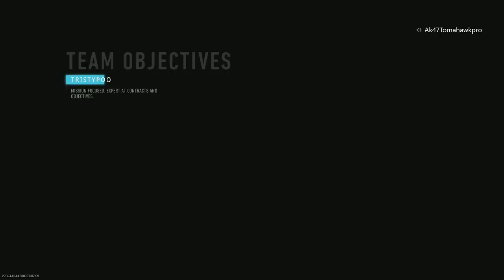You Should Have Killed Me ! - Warzone 2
You Should've Gone For The Head Kid !